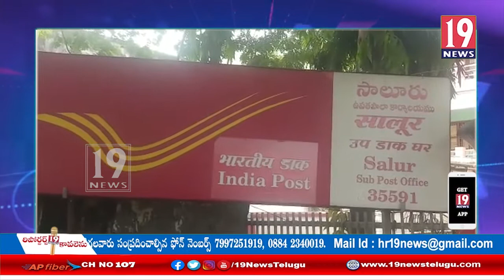సాలూరు పట్టణంలో ఆధార్ సెంటర్లను పరిశీలించిన అధికారులు: విజయనగరం జిల్లా